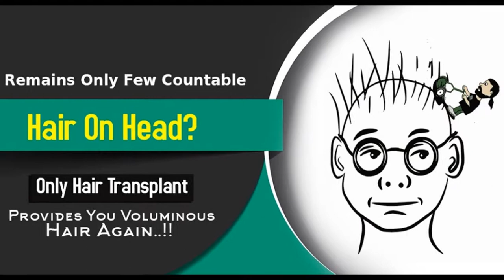What is Hair Transplant? Who requires hair transplant?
What is Hair Transplant?
It is a surgical way of implanting good hair follicles on a balding area.
Who requires hair transplant?
Anybody who is balding or has the problem of the thinning of hair might go for hair transplant. People, generally men, who have a family history of baldness, are more vulnerable to hair loss. Hence, they might opt for a hair transplant.
Is it only restricted to men?
No, anybody can suffer hair loss, irrespective to their gender or age. So, both men and women can opt of hair transplantation.
How is the procedure done?
Hair transplant is a procedure, where hair follicles are extracted from one part of the body known as the ‘donor site’ is implanted on the balding site known as the ‘recipient site’. This procedure is mostly used to treat male pattern baldness.
What are the different types of Hair Transplant Surgery?
The different types of hair extractions are FUE (Follicular Unit Extraction) and Strip or FUT (Follicular Unit Transplantation).
What is the difference between the FUE and FUT hair transplant?
The FUE involves extracting individual hair follicles from the donor area and implanting on the balding region. The Strip or the FUT, which is the more authentic form of hair transplant, involves extraction of a small amount of tissue from the donor area that can be used to harvest hair follicles.
The FUE has a lesser lever of discomfort and scarring but also involves lesser number of follicles extracted. This procedure is generally suggested for hair restoration on smaller patches.
On the other hand FUT allows more grafts to be transplanted in a single session, hence is best for covering up larger bald patches.
How can I choose among FUE or FUT?
You cannot decide on it, this entirely depends upon the area of bald patch you intend to cover. The doctor is the best person to decide on the procedure on your behalf.
Is the procedure painful and how long does it takes?
The procedure is done under local anaesthesia so it doesn’t hurts. It is mostly done on an outpatient basis that is you need not stay at the hospital.
Can young people opt for hair transplantation too?
Yes, because baldness can happen at any age. The reasons behind baldness can be genetic, hormonal imbalance, stress, and change in lifestyle, prolonged ailments or use of substandard hair products.
Visit Dr. Hari Kiran at Redefine Hair Transplantation Centre. It is one of the best clinics for hair transplantation in Hyderabad. Find out your chances of getting back your natural hairs.
Why Redefine?
Proven techniques and affordable hair transplantation cost in Hyderabad.
The procedure performed by one of the best surgeons known for hair transplantation in Hyderabad
Excellent pre and post operative care and supreme infrastructure for care and comfort of the patients.
Painless and easy procedure that hardly requires hospitalisation.
What can you expect from Redefine, one of the best hair transplant centre in Hyderabad?
Easy, safe and affordable hair transplant Surgery in Hyderabad
Natural hair covering your bald patches
Your hair will grow naturally as before
A complete transformation of your personality for the better
Higher level of confidence, younger looks and a more positive attitude